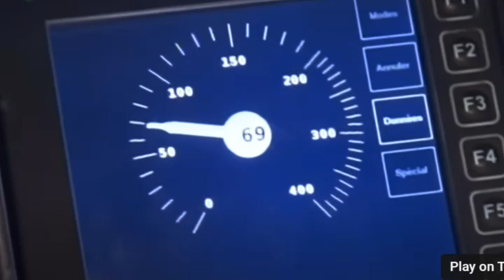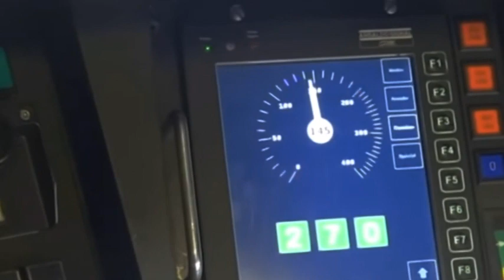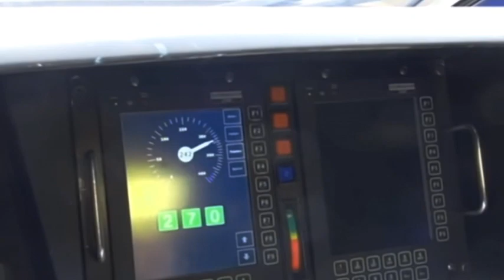Bullet Train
320 kmh French Rail